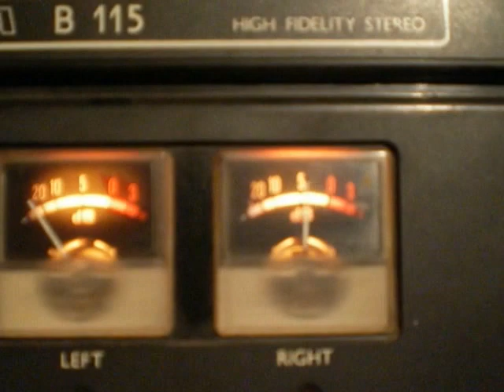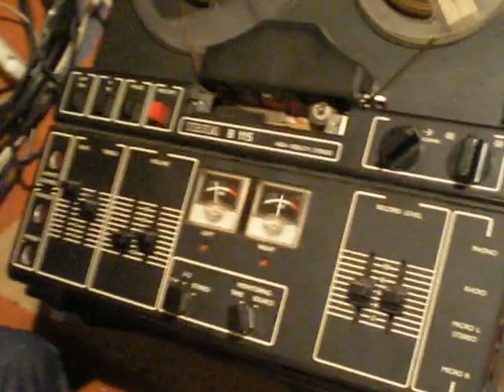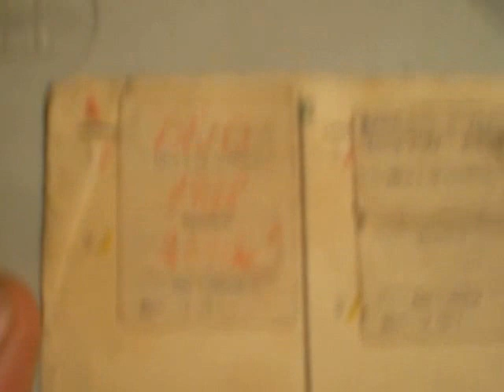B 115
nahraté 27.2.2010